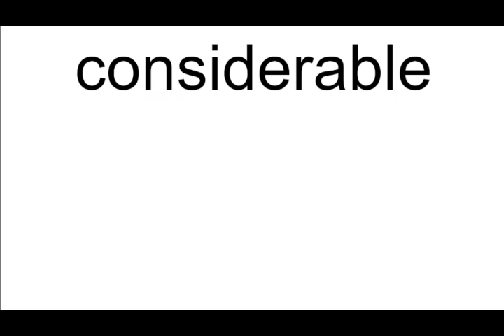considerable meaning | Vocabulary for Kids | Children's Dictionary | Learn English Vocabulary